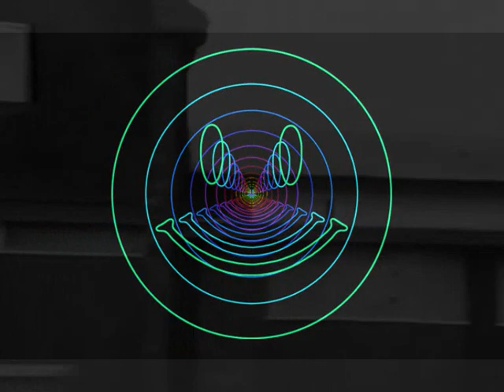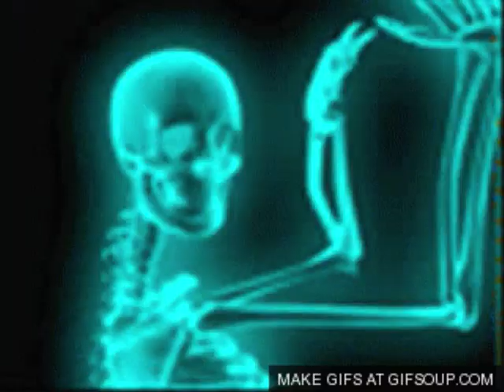Fabio Paras Together Dischi Dimportazione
ark classic ..
Fabio Paras  Together
Dischi Dimportazione